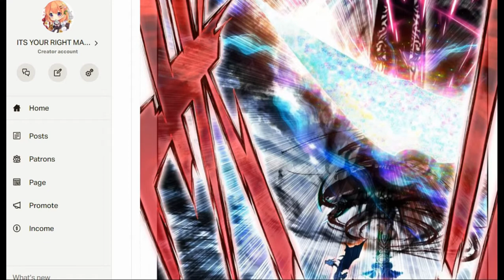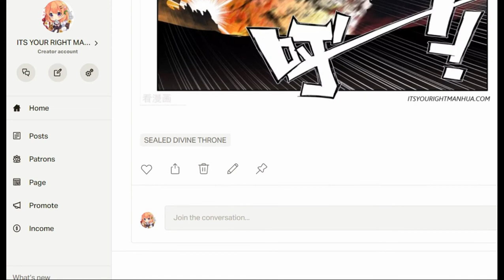SHEN YIN WANG ZHUO ( SEALED DIVINE THRONE ) CHAPTER 233 (231)(RAW 511) ENG SUB